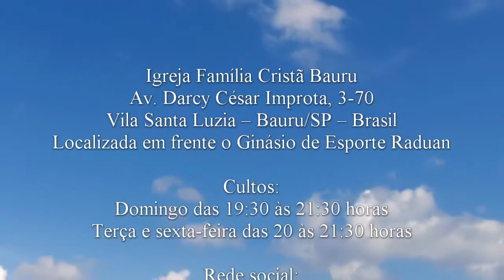Habacuque 3.17-18 - Pra. Val da Igreja Família Cristã Bauru do Assentamento Aymorés